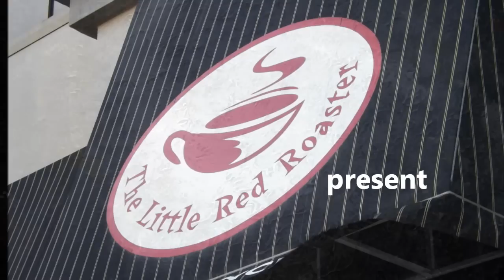The World - Painting by KoLyfe - An Exhibition KoLyfe 2013 Feature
The painting in this video has gone to a private collector.  Unfortunately due to the texture, prints will do this painting no justice, and so, may not be available.  This was on display during Exhibition KoLyfe 2013, if you missed it, this video gives you a chance to ponder it's beauty.

The World -- Acrylic on round canvas. Approx 20" diam.

Video and music by DRnR Studios
I made the video then as I watched it play back I picked up the acoustic clicked record on the laptop and made the music up to go with it...I put a capo on the 2nd fret and played Em C's D's and G's...echo delay and wah added after...

"Goodbye 'Cool' World. Does this short video convey the sadness I felt after hearing this painting had gone to a private collector? The World has been a great inspiration during jamdays at KoLyfe, and I am going to miss getting lost in it while creating music. With hundreds of paintings around though, I am sure I will find another ones energy to harmonize with and draw upon. As tears streamed down my face and a burning sensation welled up inside, I created one last musical composition while watching the soundless video play on my screen. May you bring happiness to your new owner and her cat for the rest of their lives." - DeRok